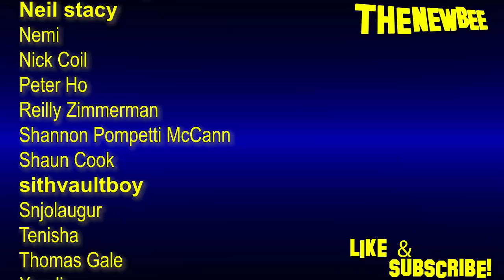Midsommar Movie Review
From the director of Hereditary. I review Midsommar, the final review of 2019.
Care for some pie?